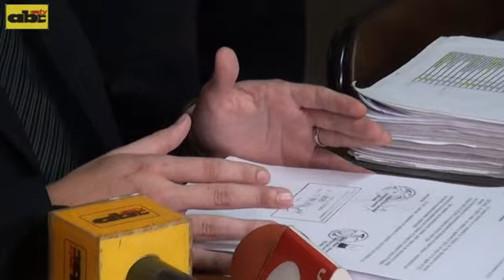Insfrán: Buscan hacer quedar mal a la Setama para suprimirlo